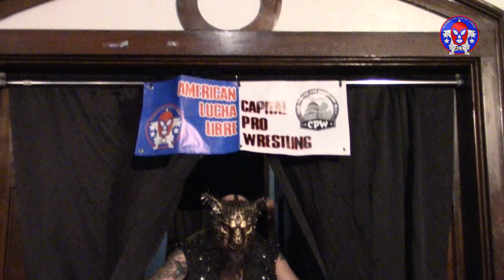Great Lakes Professional Wrestling Showcase Special - Best of 2023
Capital Pro Wrestling celebrates the end of 2023 by counting down the top 5 matches, tag teams, and wrestlers of 2023. Did your favorite make the cut?

On Tonight's Episode:
Top 5 Matches of 2023
Top 5 Tag Teams of 2023
Top 5 Wrestlers of 2023

Music rights licensed from
Nicholas Jeudy / DARK FANTASY STUDIO
Daniel Gerard LeBlanc / socan
Audioblocks.com

Check out the new shirts, hats, jackets, and more!